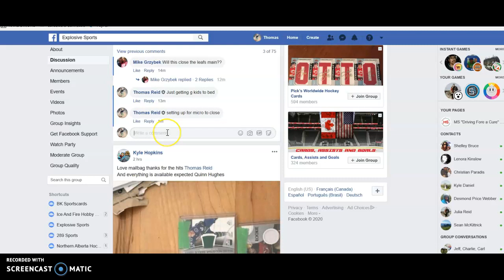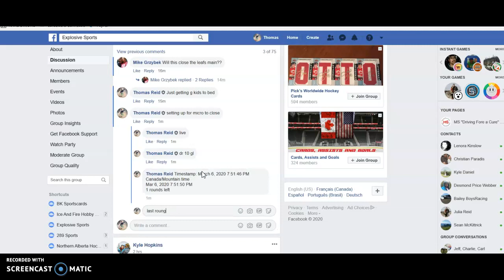16/17 BLACK Toronto Micro to Close